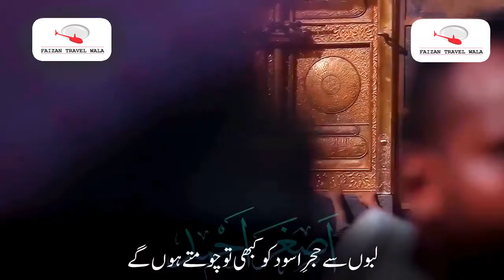HAJJ 2020 NEW WHATSAPP STATUS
Follow Us for new videos